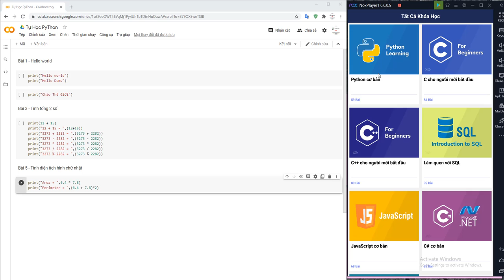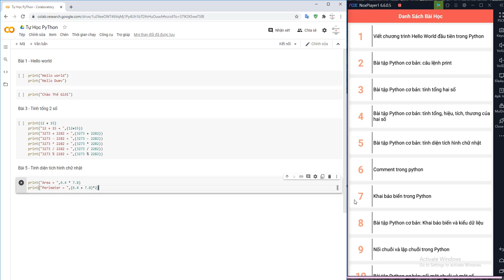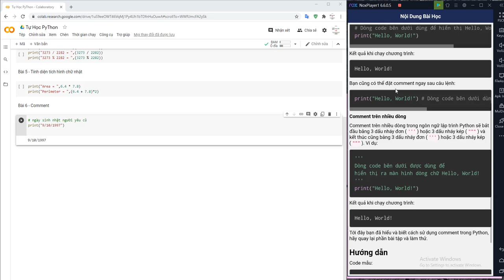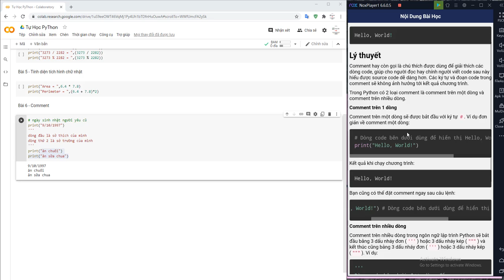Bài 6 - Python cơ bản với Colab : Comment trong python